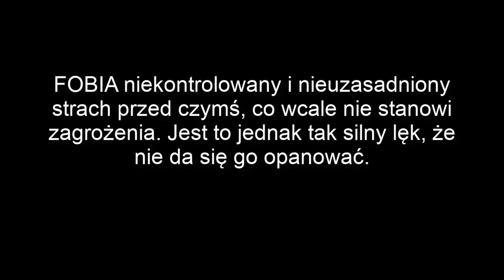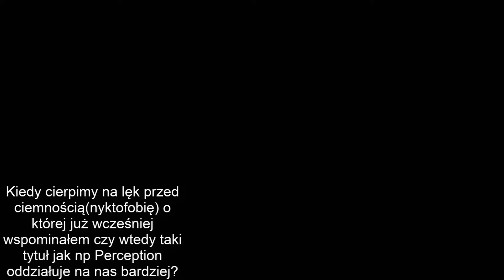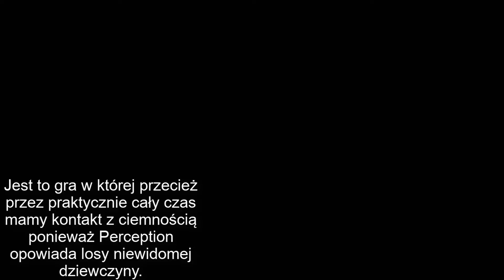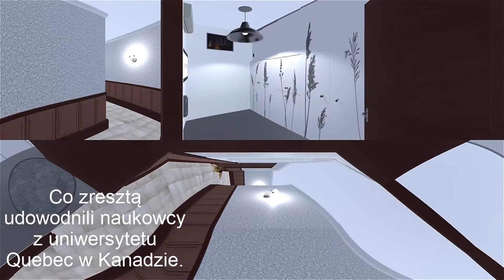Fobie i w jaki sposób mogą na nie wpłynąć gry komputerowe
Film przedstawia gry  które poruszają temat fobii oraz w jaki sposób mogą wpłyną na ludzi cierpiących właśnie na różnego rodzaju fobie.
Źródło YouTube: Kaftann, Koshi Minecraft, SargeThePlayer, Marco Romero, HatiTheManagarmr, FYBEDI, Sophisticated Gameplay